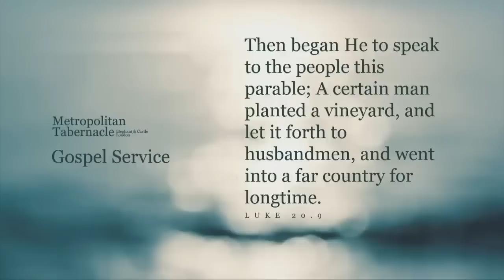Dificuldades em Encontrar o Senhor | A Parábola dos Lavradores Maus | Lucas 20.9 - Dr. Peter Masters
A parábola de Cristo sobre os lavradores maus, pregada no Templo, foi direcionada aos líderes judeus hostis, mas contém uma mensagem salvadora para nós, mostrando os elementos da nossa rebelião contra Deus que devem ser reconhecidos e lamentados a fim de nos aproximarmos e encontrá-Lo. Acompanhe e compartilhe. Que o Deus de graça e paz seja convosco. Amém.

Ative a legenda no canto direito inferior do vídeo e acompanhe o texto juntamente com o áudio.

O Dr. Peter Masters é ministro do Tabernáculo Metropolitano (igreja que foi pastoreada por C.H. Spurgeon), no centro de Londres, desde 1970.